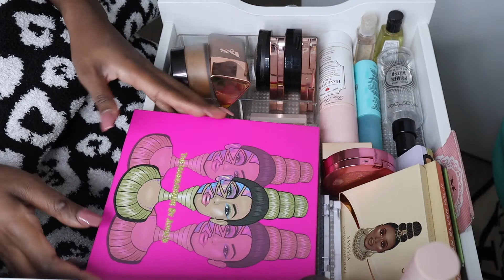Shop My Makeup Stash April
Happy April!

Happy Birthday to all my Taurus Ladies and Gents.

Let's Keep In Touch:
IG, Twitter & Pinterest: BeautywithMika
Poshmark: missmika2
Mercari: beautywithmika
PRODUCTS MENTIONED:
Sephora Face Trio Palette

FOUNDATION SHADE RANGE:
FENTY PRO FILT'R MATTE FOUNDATION-SHADE 450
JUVIAS PLACE MATTE FOUNDATION-GABON
UD STAY NAKED FOUNDATION-71WY
MAC STUDIO FIX FLUID FOUNDATION-NW45
PAT MCGRATH LAB FOUNDATION: DEEP 30
NARS NATURAL RADIANT FOUNDATION: NEW CALEDONIA
CHARLOTTE TILBURY AIRBRUSH FOUNDATION: 15 NEUTRAL

TO SAVE MONEY WHILE SHOPPING ONLINE SIGN UP FOR RAKUTEN TO RECEIVE CASH BACK .

BOXYCHARM MONTHLY ON YOUR FIRST BOX:
***BOXYCHARM CHECK OUT CODE: Tamik-ZWUKUEXZ

Camera Recording: Canon EOS M50
Video Edit: IMOVIE